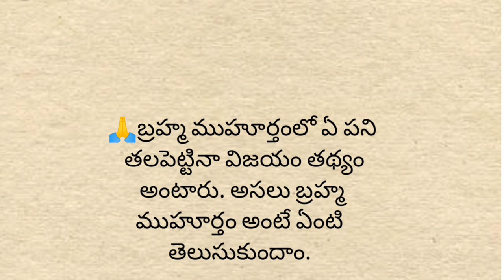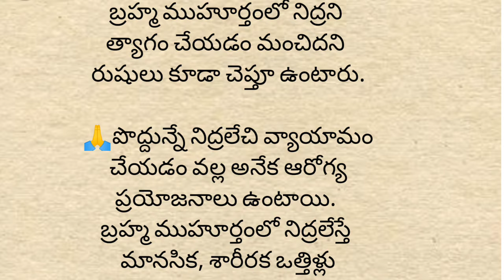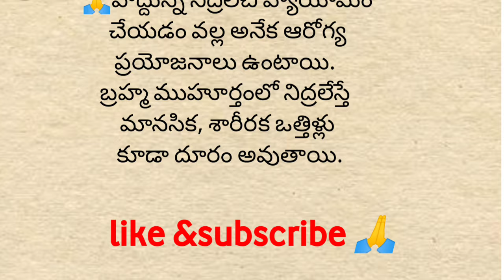బ్రహ్మ ముహూర్తం అంటే ఏంటి? ఈ ముహూర్తానికి ఉన్న ప్రత్యేకత.. ధర్మ సందేహాలు..? Brahma muhurtham..?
బ్రహ్మ ముహూర్తం అంటే ఏంటి?
ఈ ముహూర్తానికి ఉన్న ప్రత్యేకత.. ధర్మ సందేహాలు..? Brahma muhurtham..?

బ్రహ్మ ముహూర్తం పూజ, బ్రహ్మ ముహూర్తం అంటే, బ్రహ్మ ముహూర్తం పూజా, బ్రహ్మ ముహూర్తం గురించి, బ్రహ్మ ముహూర్తం అంటే ఏమిటి రోజులో ఎన్ని ముహూర్తాలు ఉంటాయి బ్రహ్మ ముహూర్త సమయం, బ్రహ్మ ముహూర్తం సమయం, బ్రహ్మ ముహూర్తం అంటే ఏమిటి, బ్రహ్మ ముహూర్తం